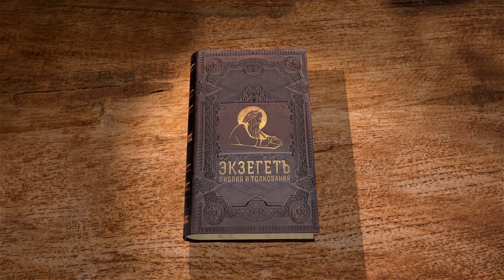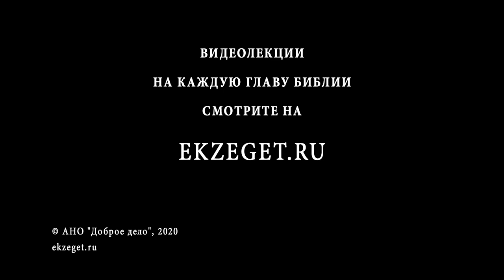Книга пророка Исайи. Глава 4. Андрей Десницкий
Продолжаем чтение 4 главы книги пророка Исайи вместе с профессором Андреем Десницким.
В дивных образах дает Господь пророчество Своему народу. Читаем и разбираем эти образа: Предостережение женщинам в Иерусалиме, Росток Господень.